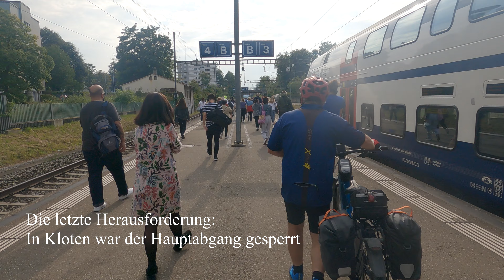2021 09 10 5. Etappe der E-Bike Tour mit Peter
von der Lenzerheide bis nach Rapperswil